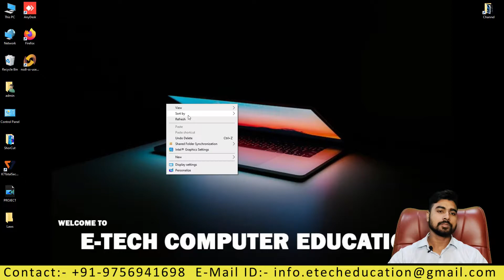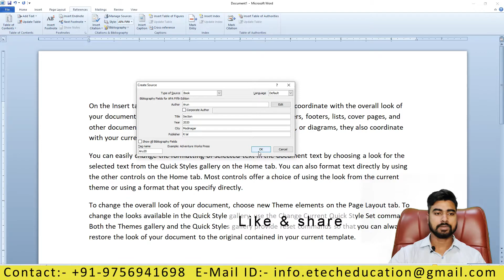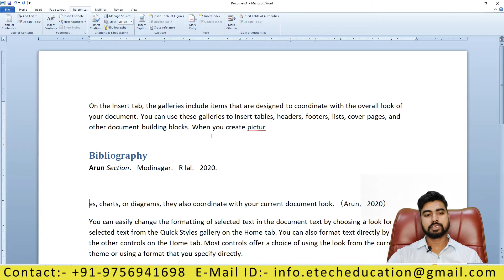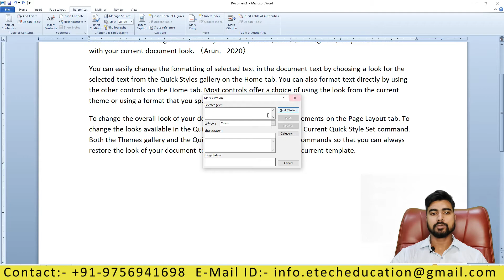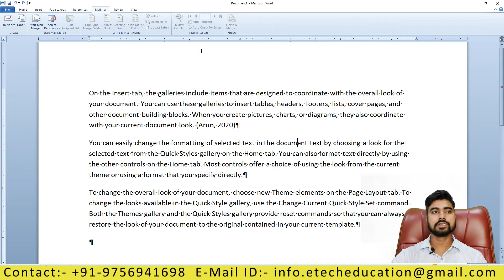How to use all Refernce tab Ms office 2010 | Microsoft Word Reference Tab Part 2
How to use all Referncetab Ms office 2010
Microsoft

Microsoft Office Expert With Complete Microsoft Office Tutorial Hindi - Microsoft Office  2022  Tutorial for Beginners - to Advance MS OfficeTips And Tricks - Every Office User Should Know agar aap soch rahe hain ki Office Kaise sikhe to ye video aapke liye hai Video mein Ms Office ka complete tutorial Diya Gaya hai jo ki Hindi mein hai jisse aap aasani se shuru se leke Aakhri Tak MS Office Chalana Sikh sakte hain Yahn aapko Word,  Excel, PowerPoint, Access, Outlook ke Full Tutorial in Hindi .

Welcome to  E-TECH COMPUTER EDUCATION & This is my first Channel for Technology & Educational Based Platforms.

We Always Provide Useful & Helpful Content On The E-TECH COMPUTER EDUCATION YouTube Channel, Here MS Excel Tips And Tricks, And Tips And Tricks For MS Word, And Internet Tips And Tricks, Along With The Computer Related Useful Information In Simple Hindi  Language. It Is Our Effort To Get This Information Useful For All Types MS Word Users, Computer Users And Internet Users and more.
Please Make Totally FREE to SUBSCRIBE our Channel to make your world little bit Enjoy our Latest Updates more Curious and Joyful Keep support for us, Thank you so much all family ❤👪.

Thanks❤ so much guy's 🙏🏻🙏🏻
E-TECH COMPUTER EDUCATION  TEAM